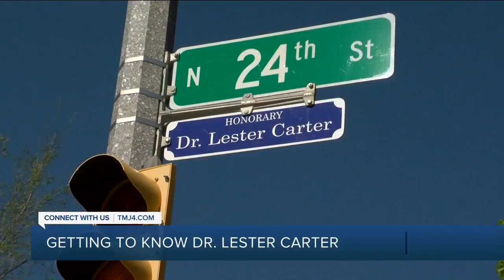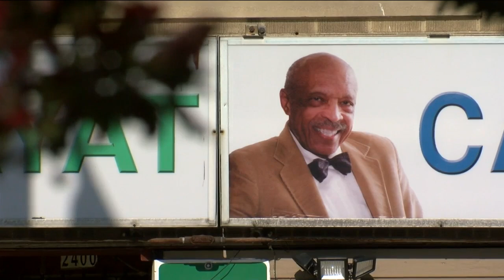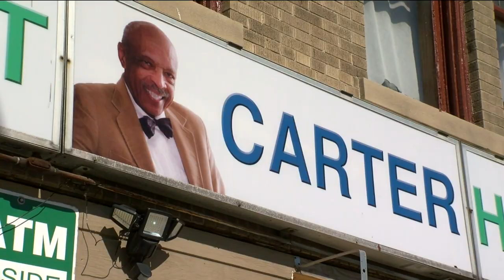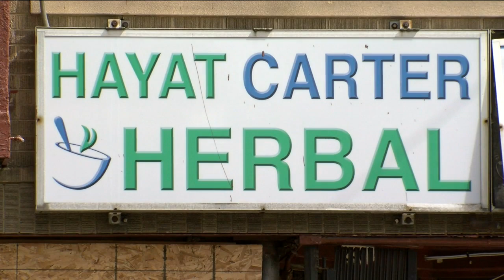Milwaukee pharmacist Dr. Lester Carter shares insight on racial protests, coronavirus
Beloved Dr. Lester Carter, owner of Milwaukee's only black-owned pharmacy, gives his insight on recent world events.